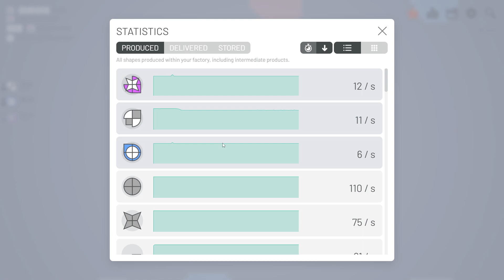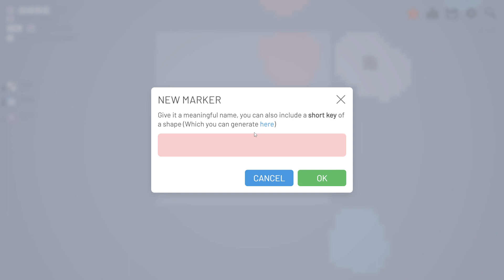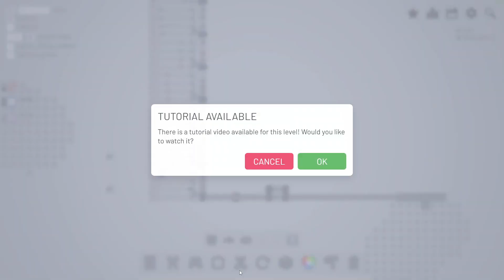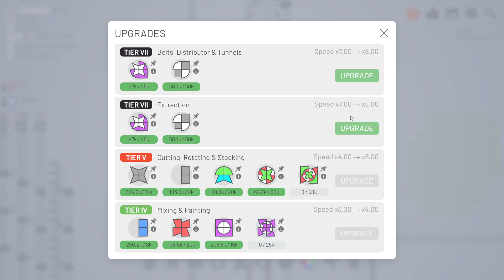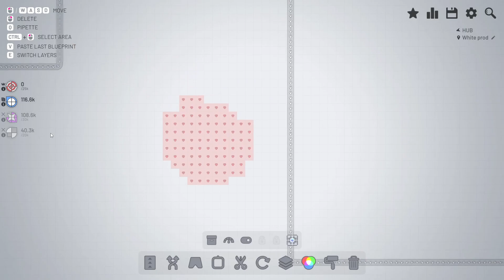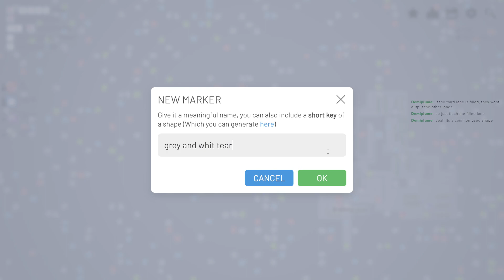Shapez - Level 20. Yes just level 20, there were issues, we were lucky to survive with our lives....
This is a replay of a stream that was Broadcast live on Twitch -- Watch live
We play some more of the factory shape assembly game, shapez. There were many brain farts and we managed to only complete level 20... so there ya go.